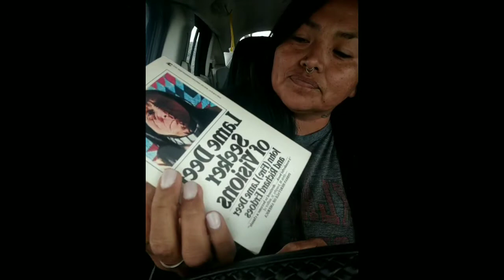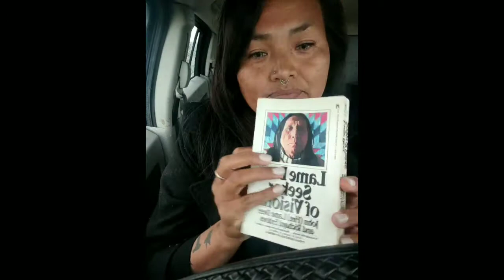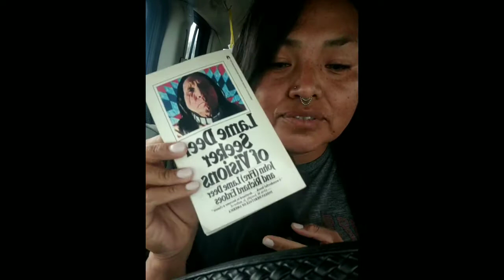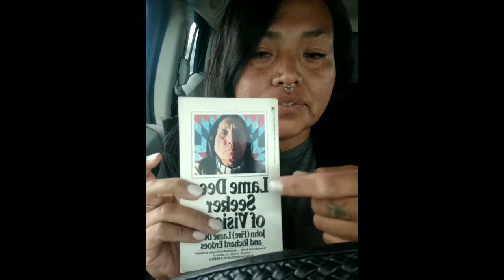John Fire Lame Deer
Reading my Most Loved Book